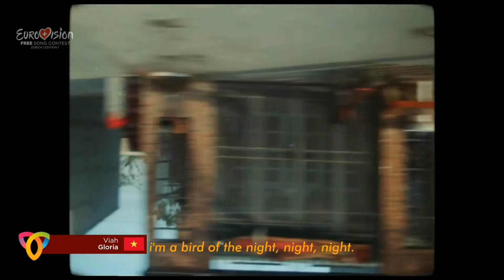OFFICIAL RECAP - Vietnam 🇻🇳 - National Final - Free Eurovision 2022 | Edition 1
3 songs have been selected to represent Vietnam in Free Eurovision 1, but only one of them will win. Who will get the ticket to Zurich? 🇻🇳

VOTING IS STILL OPEN!

Participating entries:
01: Jazmin Bean - Hello Kitty
02: Hana Vu - Keeper
03: Viah - Gloria

Listen to the full playlist of the National Final of Vietnam here: TBA